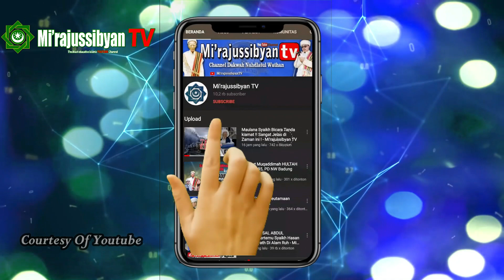Pejabat Negara & Staff Badan Dunia WHO, Bertanya rahasia Kesehatan Maulana Syaikh.Ternyata ini..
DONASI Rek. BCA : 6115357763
Untuk kualitas konten
KRITIK & SARAN